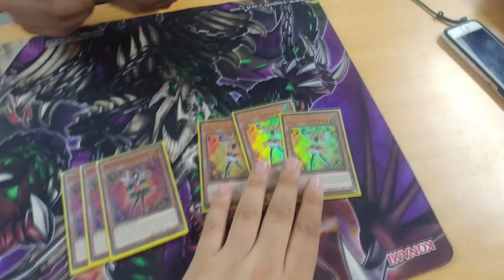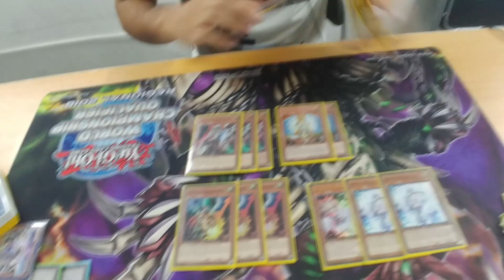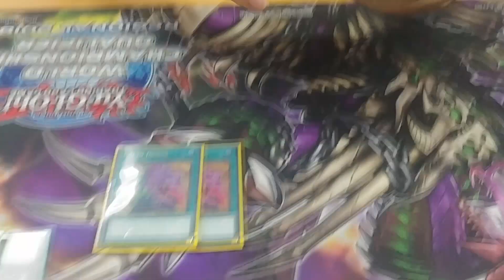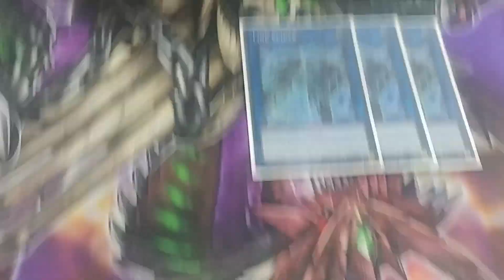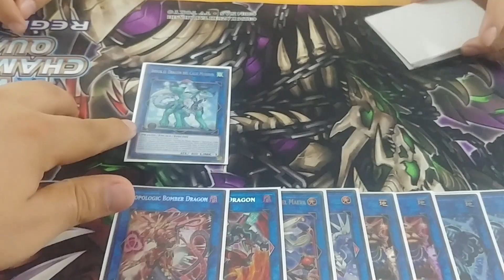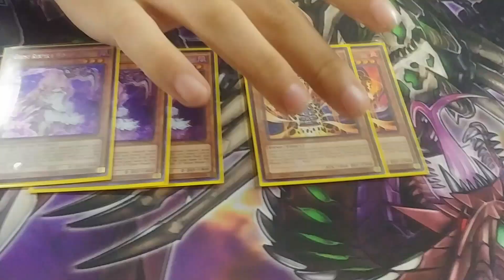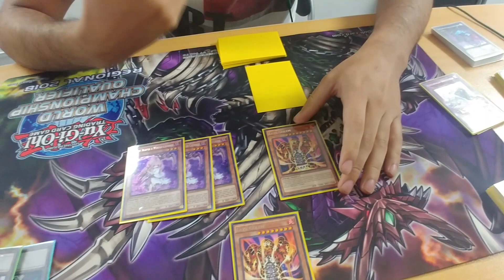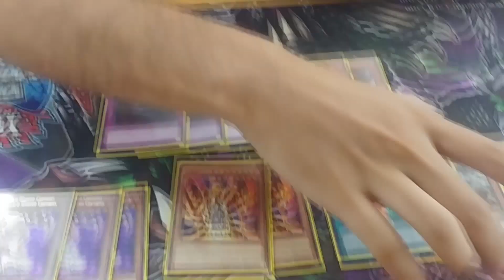Trickstar / Marco Delgado - Ganador Regional Lima / Marzo 2018